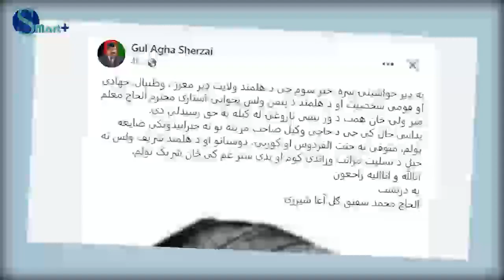گل آقای شیرزی (بلدوزر افغانستان): انالله وانا اليه راجعون